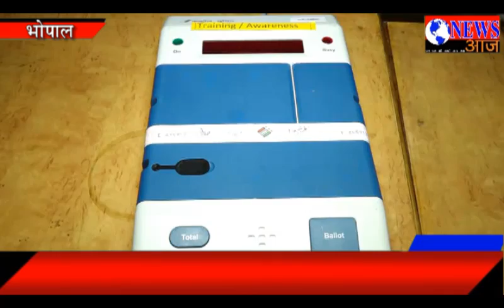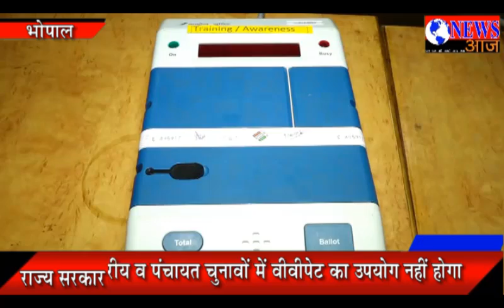फिलहाल नगरीय व पंचायत चुनावों में वीवीपेट का उपयोग नहीं होगा